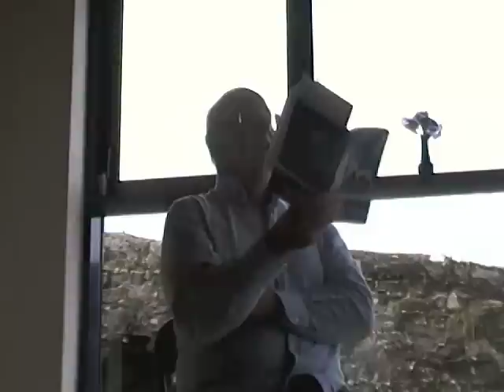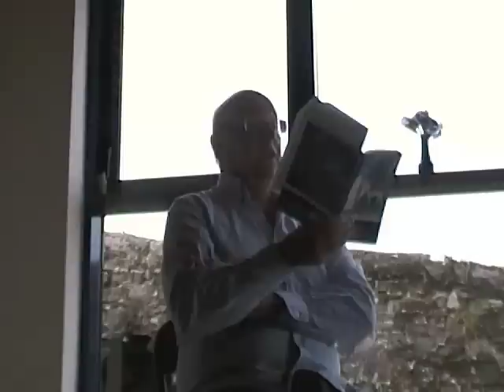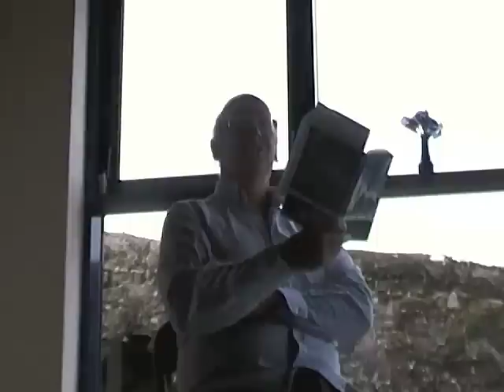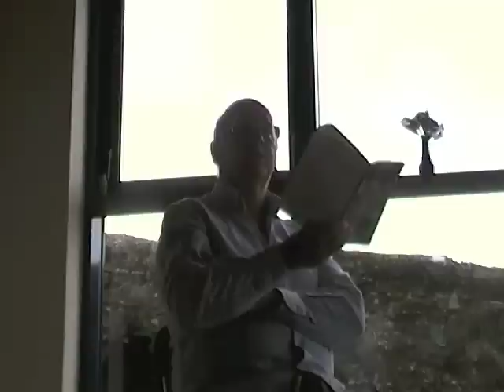The Cell of the Heart - talk 3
Ten Day Silent Retreat in Bere Island, Ireland